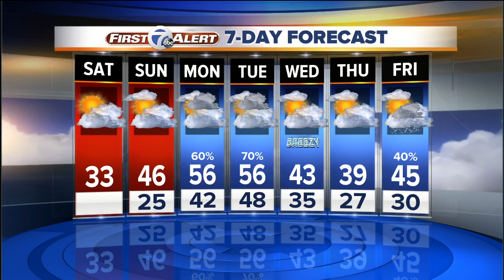Chef's Table XII opening in Farmington Hills